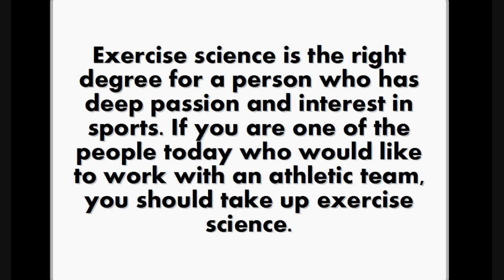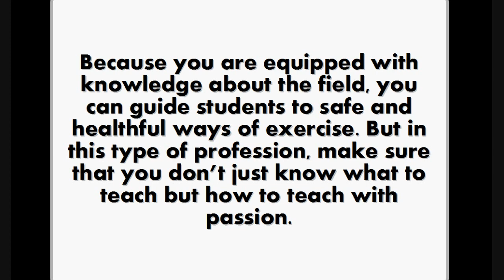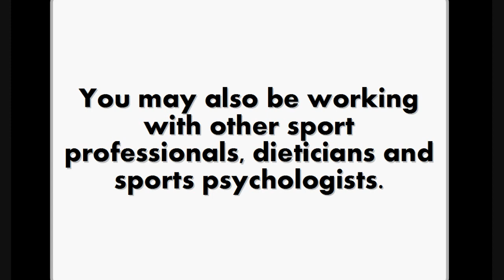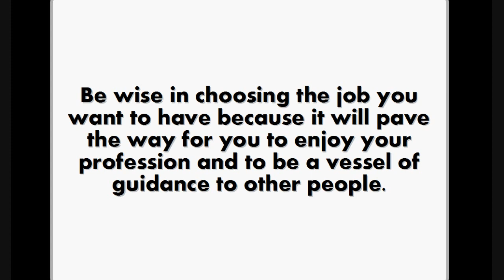Exercise Science Jobs and Careers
The career potential for the Exercise Science student is quite diverse. Success will depend upon their education, skills and abilities and their own personal drive to succeed. As a larger portion of the population reaches middle age over the next 40 years, the demand for professionals in the health and wellness field should only increase